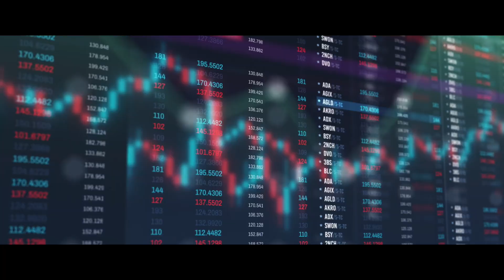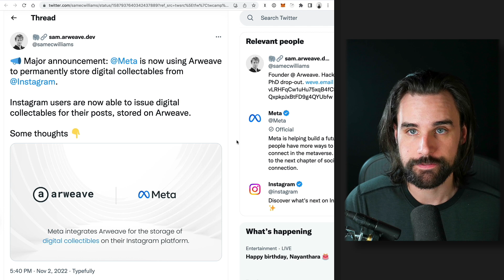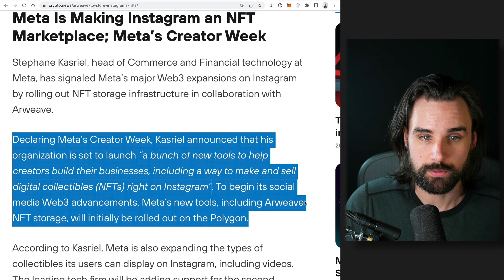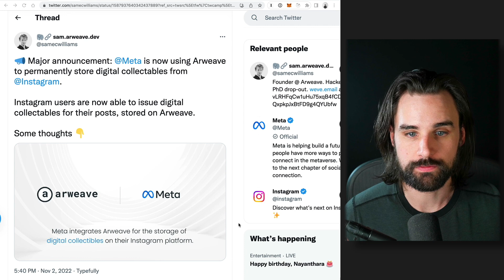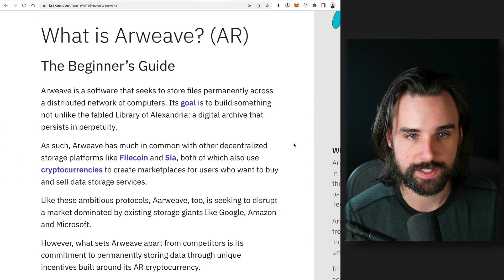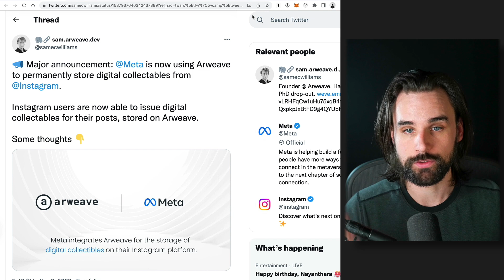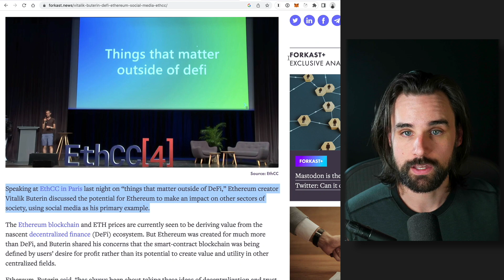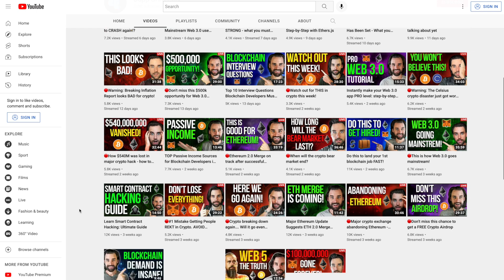Instagram getting into Web 3.0 - What You Must Know!